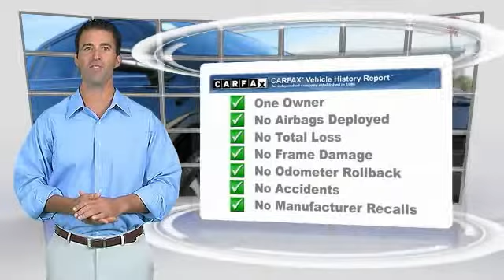2017 Toyota RAV4 Charlotte NC J182069A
2017 Toyota RAV4 LE

CARFAX One-Owner. Clean CARFAX. Black 2017 Toyota RAV4 LE FWD 6-Speed Automatic 2.5L 4-Cylinder DOHC Dual VVT-i ** NEW PRICE! **, CLEAN CARFAX!, One Owner! Carfax, Back Up Camera, Bluetooth / Hands Free, 120 POINT SAFETY INSPECTION ON THIS VEHICLE! For your Peace of Mind.brbrAt The Family Store every used car comes with free oil changes, free loaners, free state inspections and free roadside assistance on top of the best price guarantee!! Also every new vehicle comes with a lifetime warranty!! Recent Arrival! Odometer is 10599 miles below market average! 30/23 Highway/City MPGbrbrAwards:br  * 2017 IIHS Top Safety Pick+   * 2017 KBB.com 10 Best SUVs Under $25,000   * 2017 KBB.com 10 Most Awarded Brands   * 2017 KBB.com Best Resale Value AwardsbrThe Family Store is Carolina's #1 Volume Dealer! Home of the Best Price Guarantee on EVERY vehicle! Why Shop anywhere else? We have no games , nor gimmicks! Simply VIP customer service and no extra fees. Full disclosure, Best Price Guarantee, and VIP customer service! We are looking forward to meeting you very soon!brbrReviews:brbr  * Generous cargo space; corners with confidence while remaining comfortable; advanced safety features are now standard on all models; feature-rich and easy-to-use infotainment systems. Source: Edmunds